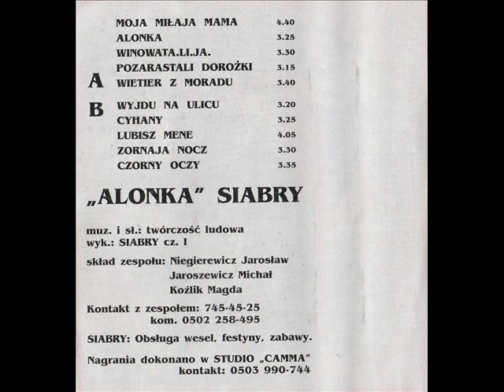Siabry - Pozarastali dorozki (Wschodnie Disco)